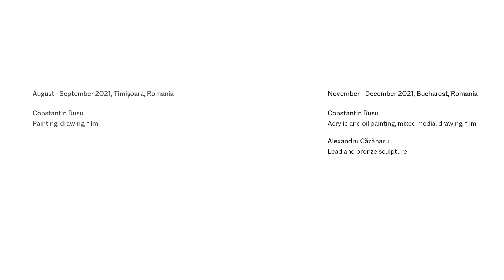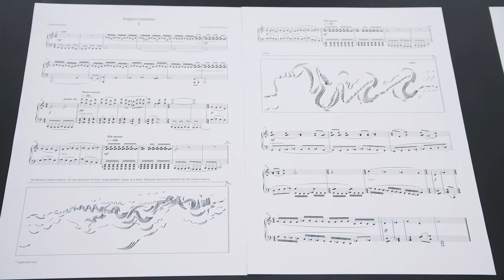Ekphrasis. August Ruins - Constantin Rusu, Cub Fluid, Bucharest, 2021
Art exhibition in Bucharest
Cub Fluid, November - December 2021
Presentation, Free talk over the video.

* Based on the works show in the personal exhibition, under the same title, at Helios Gallery in Timișoara, Romania (2021).

The art works visible in the film are made by Constantin Rusu (acrylic and oil painting, drawing, mixed media, film) and Alexandru Căzănaru (bronze and lead sculpture).

The music is composed by Peter Vukmirovic Stevens - "August Ruins" and Alexander Scriabin - "Piano Sonata No.6, op. 62".